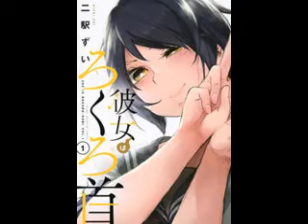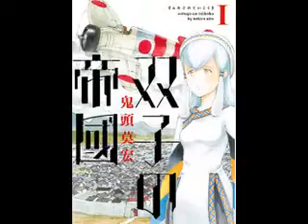3月9日発売のコミック単行本をご紹介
3月9日発売のコミック単行本をご紹介
コミックンの新着コミック情報

みなごろしのストラット―真田幸村異聞録―（1）,マケン姫っ！ ―MAKEN‐KI！―（16）,魔法少女ここねはかく語りき（3）,せいぐりっど☆だーくねす,この素晴らしい世界に祝福を！（3）,ふらいんぐうぃっち（4）,将国のアルタイル（17）,女王陛下の補給線（1）,雨のち晴れゾン日和（3）,クロックワーク・プラネット（5）,忍のBAN（2）,まがつき（11）,ちゅばからぶ（1）,ペルソナQ シャドウ オブ ザ ラビリンス Side:P3（2）,彼女はろくろ首（2）,ドリィ キルキル（5）,アホガール（7）,まがりひろあきのじゆうちょう,吉祥寺だけが住みたい街ですか？（2）,ペルソナQ シャドウ オブ ザ ラビリンス Side:P4（2）,夜桜四重奏～ヨザクラカルテット～（18）,夜桜四重奏～ヨザクラカルテット～（18）スクールカレンダー付き限定版,双子の帝國（1）,応天の門（5）,いつかティファニーで朝食を（9）,創太郎の出張ぼっちめし（2）,ミトコンペレストロイカ（4）,ミトコンペレストロイカ（4）限定版,猫とふたりの鎌倉手帖（2）,銀牙～THE LAST WARS～（4）,天牌（83）
KADOKAWA,講談社,新潮社,日本文芸社